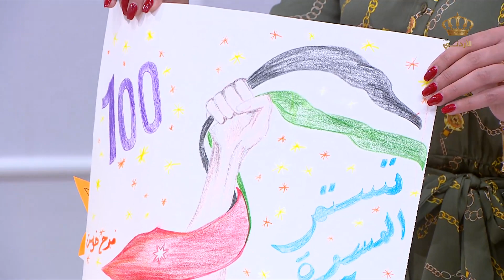يوم جديد مهارات فنية للأطفال باتريشيا جان جاتا